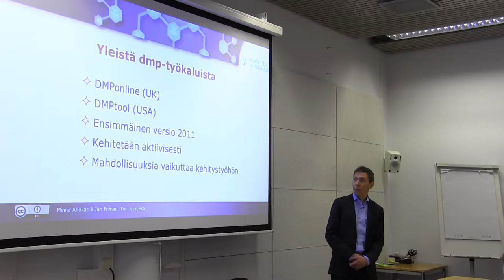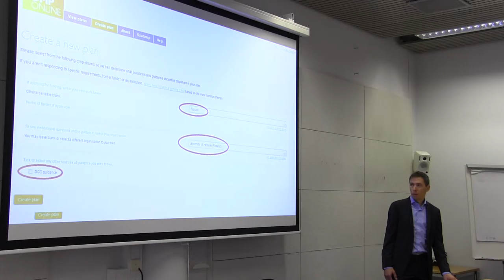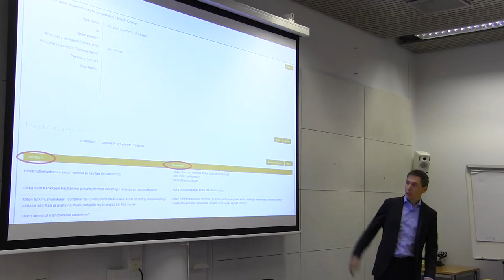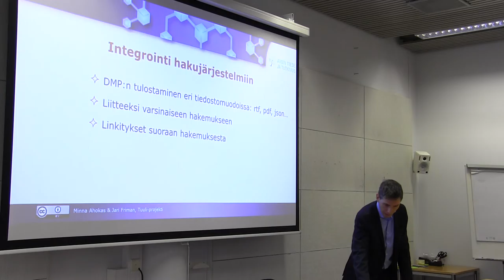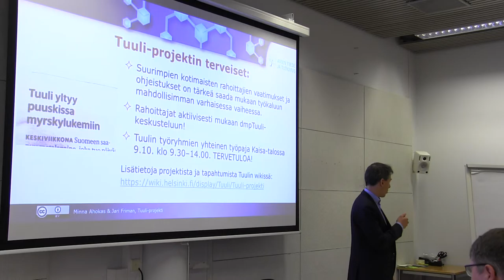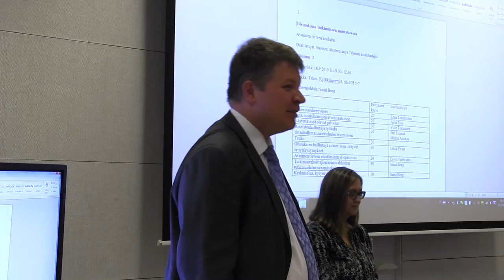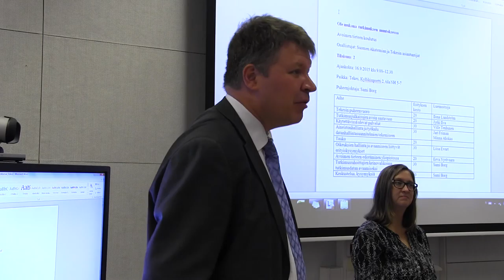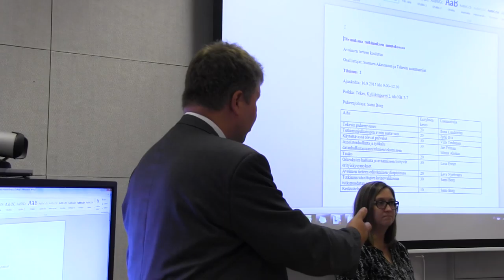Aineistonhallinta ja työkalu datanhallintasuunnitelmien tekemiseen - Ahokas ja Friman (osa 2)